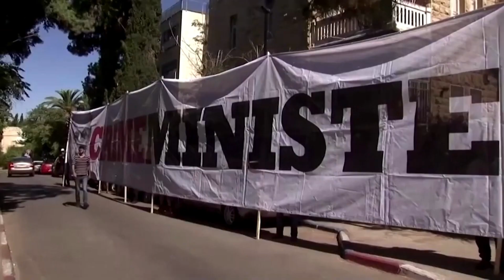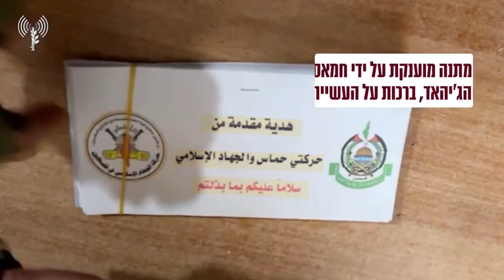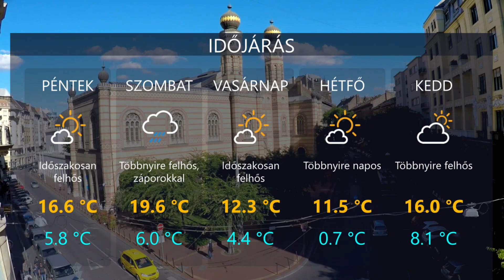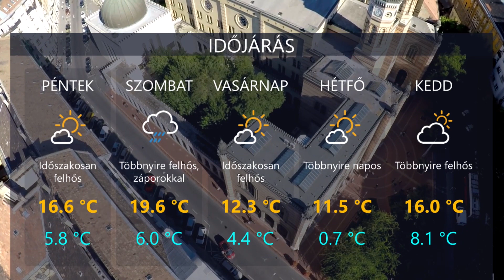HetiTV Híradó - Március 24.